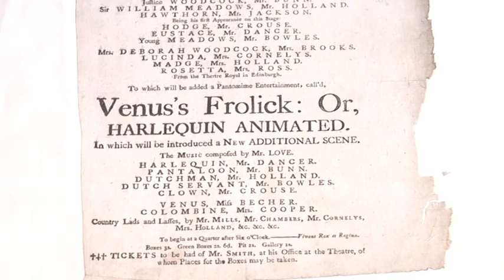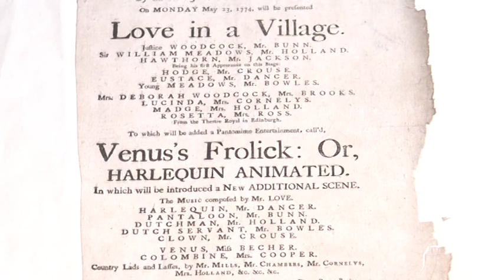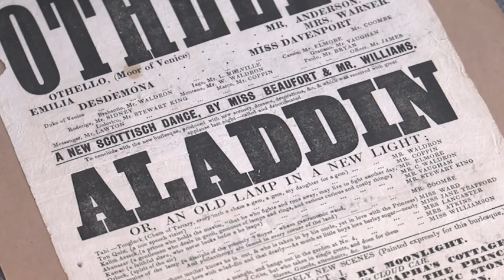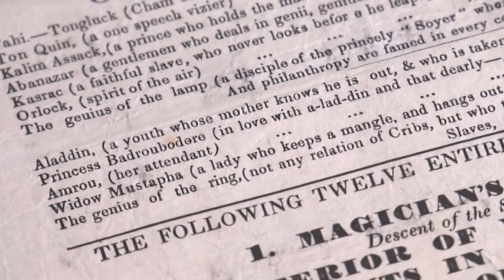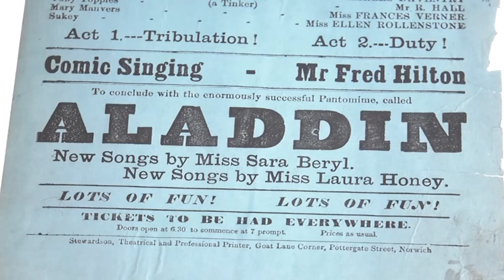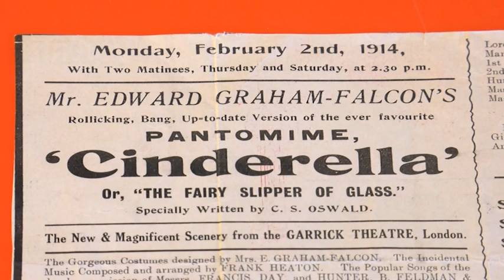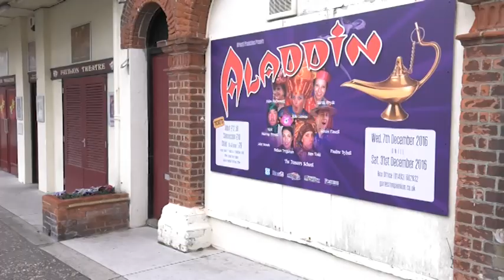Pantomime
What is the history behind this great British theatrical tradition?
A reflection on its roots, what elements make up the panto, the costumes, the Dames, and working with animals & children. Producers of Norfolk pantomimes talk about all this and more.
with thanks to:
Norwich Theatre Royal
Sheringham Little Theatre
Gorleston Pavilion Theatre
St George's Theatre, Great Yarmouth